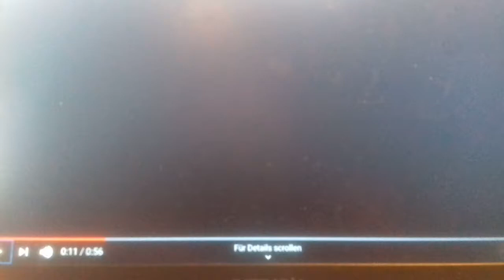MTV Breakfast Club Intro Outro